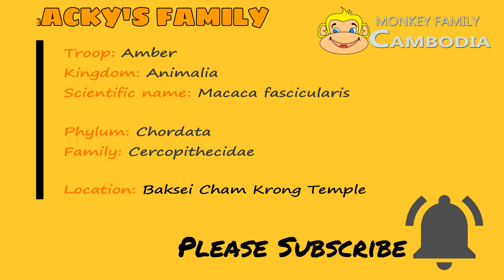OMG.... Poor Bavin Was Biten By Mom Blacky after He Played With Her Chest